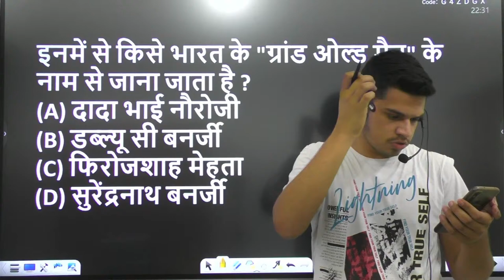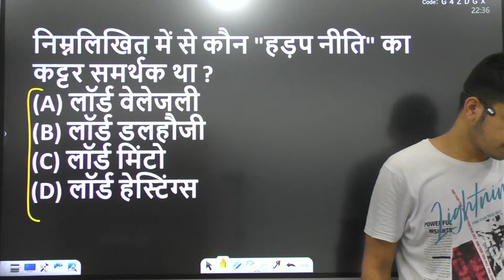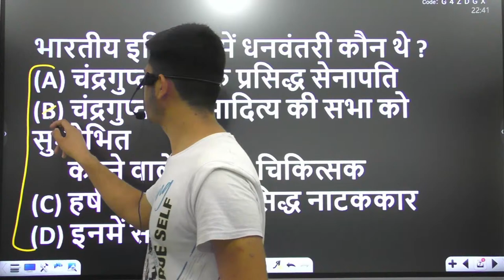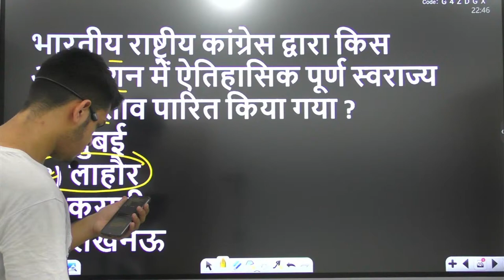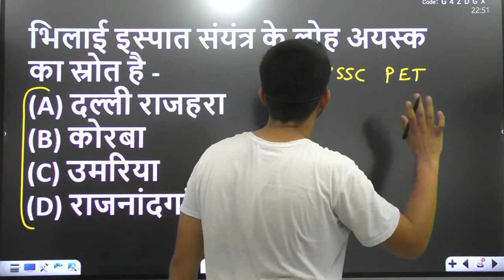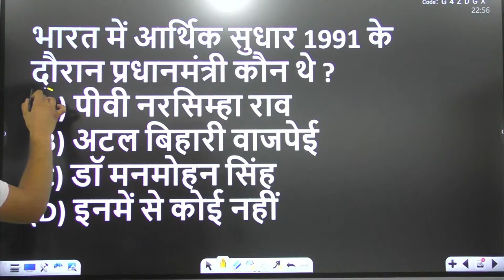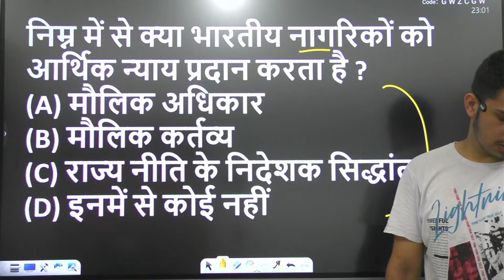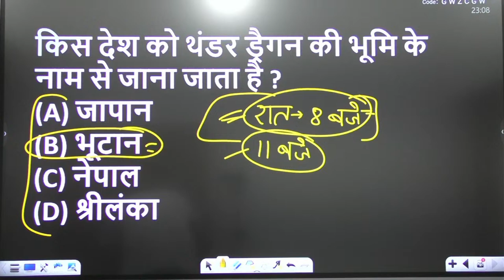india gk ke important question | Indian history question | hssc gk | ssc mts previous year paper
India gk ke important question | Indian history question | hssc gk | ssc mts previous year paper | ssc gd previous year question paper pdf

1) india gk ke important question
2) indian history question
3) hssc gk
4) ssc mts previous year paper
5) ssc gd previous year question paper